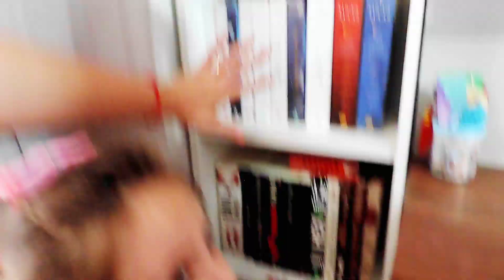O BUG CONTROLOU A MENTE DA PRIMA DA ARLEQUINA, E ELA FICOU MALVADA! A ARLEQUINA FICOU ASSUSTADA!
Oiii estrelinhas ,nesse vídeo o vilão Bug controlou a mente da prima da Arlequina e ela ficou muito malvada,e fez algumas maldades contra a Arlequina ,que acabou ficando assustada com as atitudes da sua prima. O que será que aconteceu no final desse vídeo? Será que a Aninha estrelinha e a Arlequina conseguiram fazer a prima voltar ao normal ?
Beijos da família estrelinha!